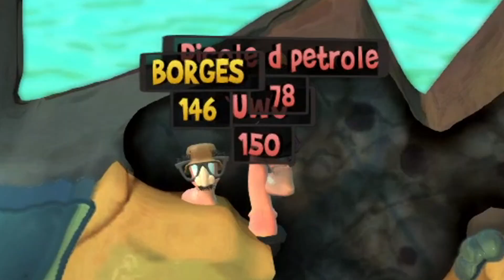jogando worms em 2022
porfavor compartilha porque eu sou desumilde e quero muito dinheiro e mulheres e iates

porque esse jogo existe

jogando worms em 2022, sim